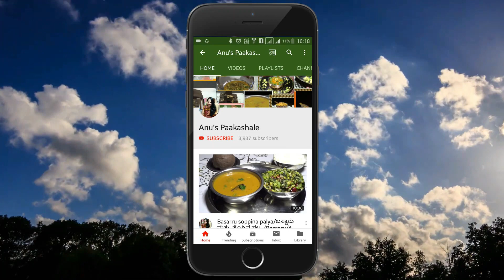Hariyali Chicken Kabab - ಚಿಕನ್ ಕಬಾಬ್ - Hariyali Chicken Kebab - Chicken Tikka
Hariyali Chicken kabab is a lip-smacking appetizer made with green masala thus the name “Hariyali”. The masala is made from a blend of mint leaves and coriander leaves that is spiced with an array of spice powders

Ingredients Needed

Fistful of Coriander leaves and Mint leaves
2 medium sized fried onion
Red Chili Powder - 1tsp
Coriander powder - 1 and 1/2 tsp
Turmeric Powder - 1/2 tsp
Jeera Powder - 1tsp
garlic Paste
Salt
Oil

Gas stove

Meyer Pre Seasoned Skillet Cast Ironed

Meyer Cast Iron Dosa Tawa

Bergner Casserole

Macbook Air

Nikon Dslr -